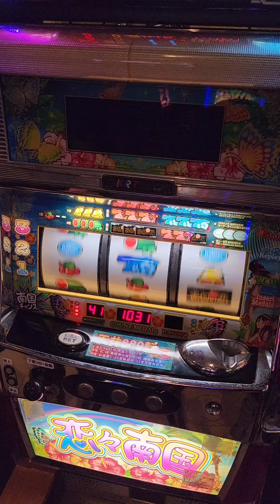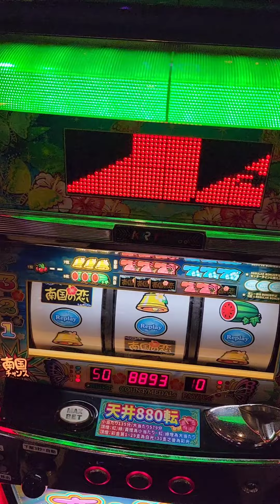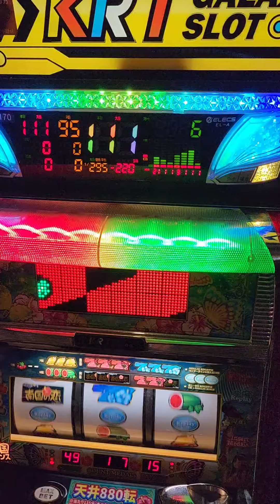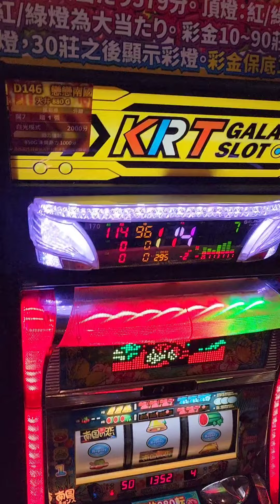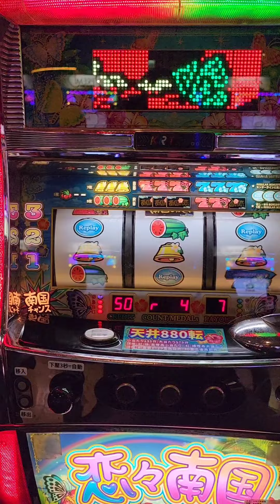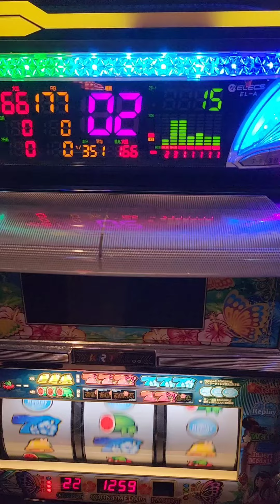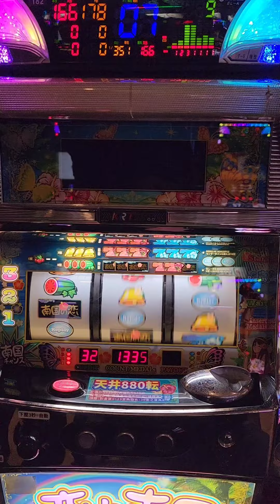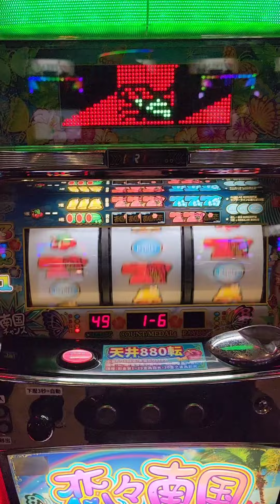戀戀南國 台改Slot 群友奶頭終於撞出來 一直連莊一直爽 沒開白光也可以萬枚達成??